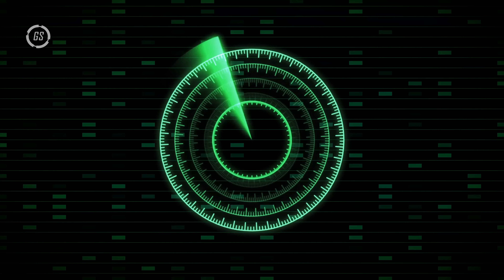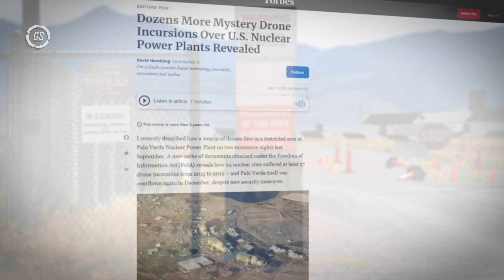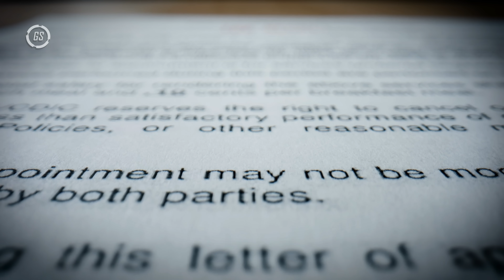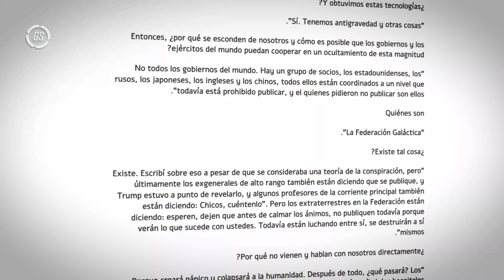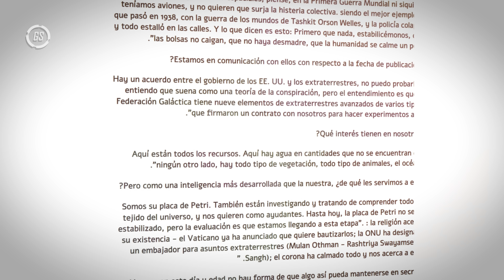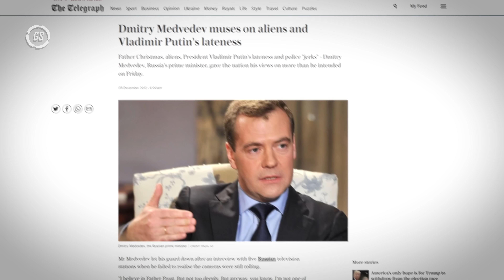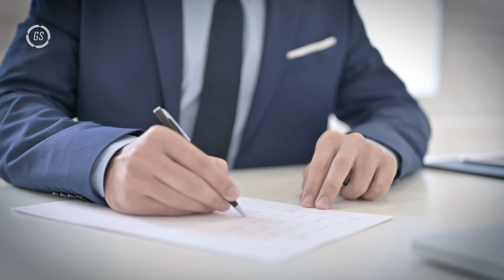REVELACIONES DE GOBIERNO: Encuentros Extraterrestres Confirmados , Parte 1🔎🛸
¿Quién dijo que estamos solos en el universo? 🌌👽 En este video, desentrañamos las afirmaciones más asombrosas de funcionarios gubernamentales que alegan haber encontrado naves espaciales de origen extraterrestre. Vamos más allá de las meras suposiciones, adentrándonos en el mundo de los documentos desclasificados 📁🔓, entrevistas inéditas y testimonios escalofriantes que apuntan a la existencia de vida fuera de la Tierra.

Desde los oscuros corredores del poder hasta los cielos estrellados, te llevamos en un viaje increíble, revelando los secretos más celosamente guardados por los gobiernos 🏦🤫. Sumérgete en este mar de revelaciones con nosotros. ¿Estás listo para desafiar lo que crees saber?

No te pierdas este recorrido por los misterios del cosmos 🌠🔭. Extraterrestre Gobierno Revelaciones OVNI UFO Desclasificado 🛸🌍🚀